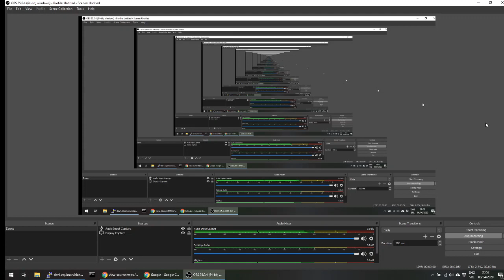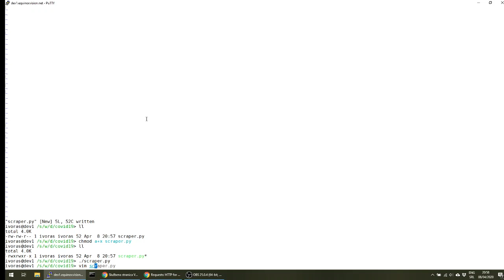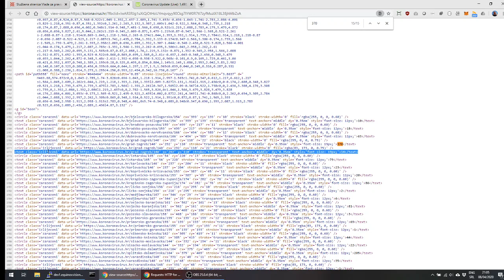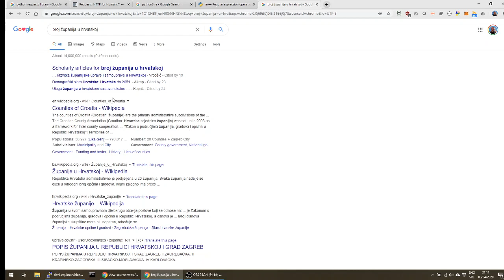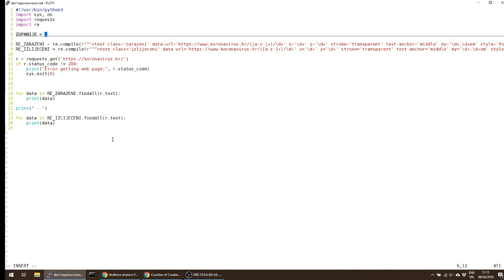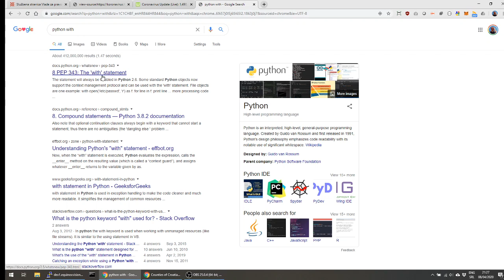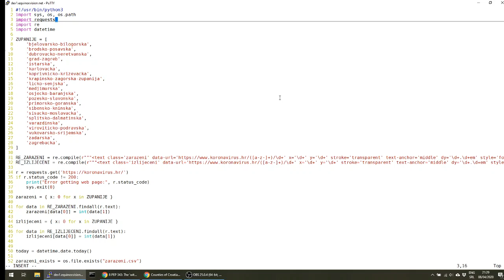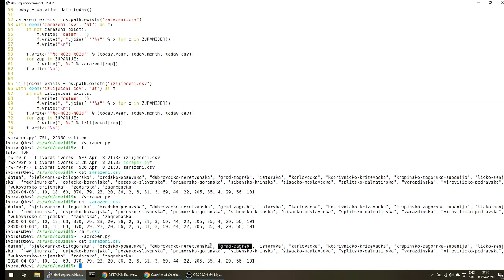Kako izgleda programiranje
Snimka kako izgleda programiranje jednog jednostavnog alata u Pythonu.